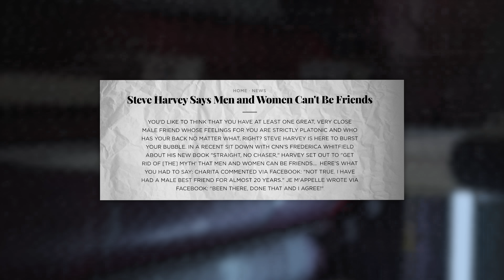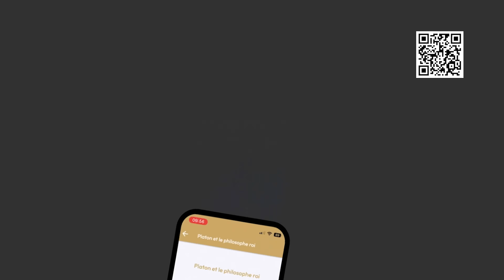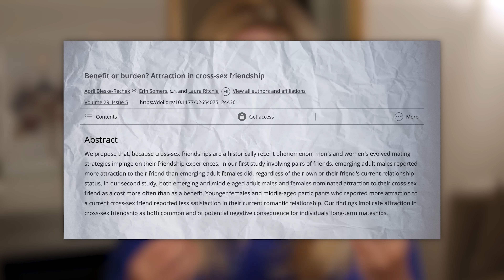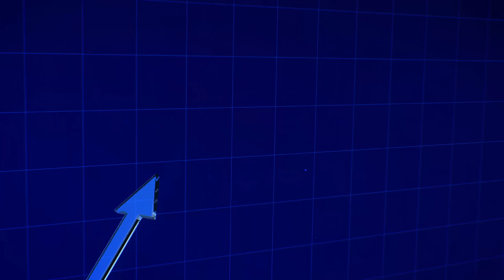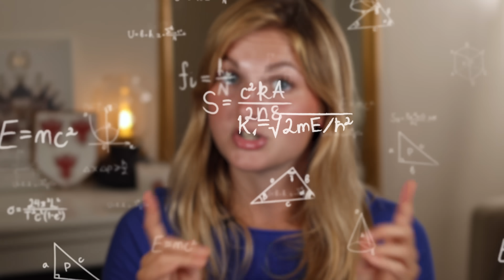Pourquoi l'amitié Homme-Femme N'EXISTE PAS 🚫✋🏻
Réserve ton appel gratuit avec un membre de mon équipe ou moi-même pour t'aider à attirer une femme qui te plaît

Téléchargez la nouvelle application de l’ISSEP, l’Amphithéâtre, disponible sur App Store et Google Play, et ayez accès des centaines de cours directement depuis votre smartphone ! 📲

Aujourd’hui, je mets fin à un débat houleux qui agite les relations hommes-femmes depuis des décennies… l’existence (ou non) de l’amitié entre les sexes.

 Et toi, quel est ton avis ? Donne-le en commentaires !

00:00 - 02:54 Intro
02:54 - 04:13 l'ISSEP a un message pour vous !
04:13 - 05:11 L'amitié, c'est quoi ?
05:11 - 08:34  Elle ou Lui, qui sabote l'amitié ?
08:34 - 11:13 La redpill pour les femmes
11:13 - 13:25 Pourquoi les femmes continuent de croire à ce mythe
13:25 - 16:31 Conclusion